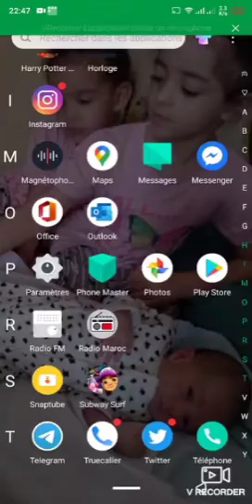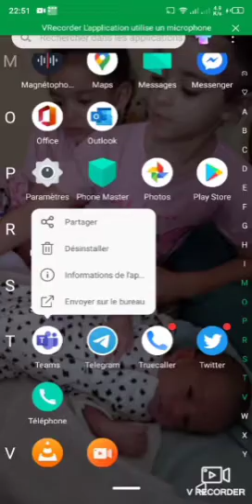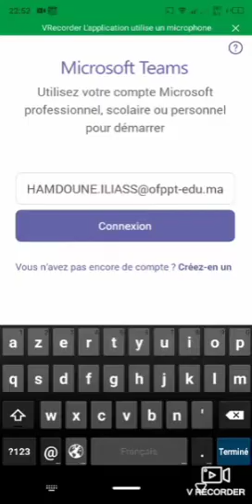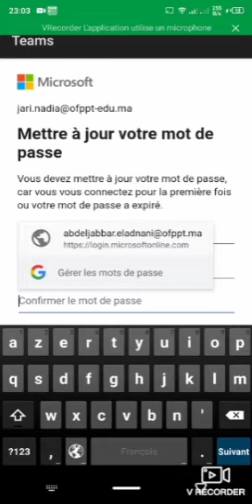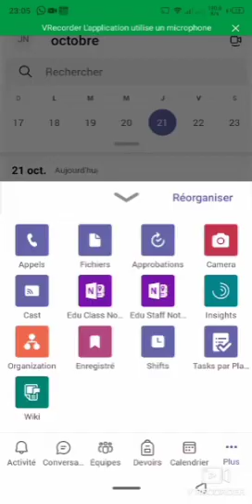installation et configuration teams ofppt